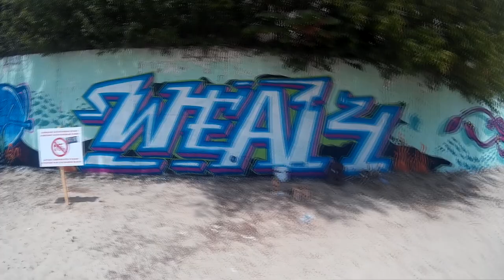Kavarna Youth Fest 2016 Graffiti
PAFKO

KAVARNA YOUTH FEST 2016

- 24 hours music stage
- Graffiti
- Workshops
- Blob
- MiniRAMP
- sound by Funktion-One (Official)
- free entry

We are pleased to invite you to the first ever open-air youth festival in Kavarna, Bulgaria. The event will explore the connection between music, sports and favotite youth activities. The festival is to inspire a wave of positive energy, communication, new friendships and shared good time at a very special and unique place.

Our venue is the Central Beach of Kavarna, be there on the the 11th and 12th of June and bring your smile and dancing shoes ;)

More info coming up daily!